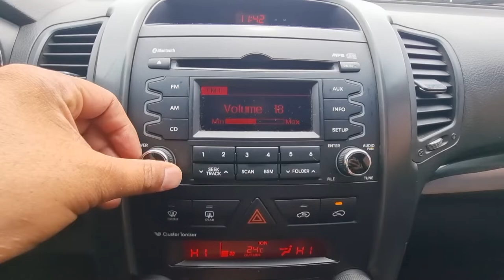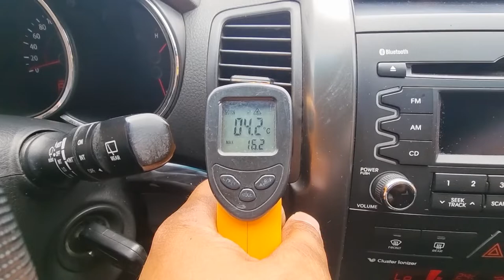2010 Kia Sorento used car export (AA035343) carwara, 카와라 쏘렌토알 수출